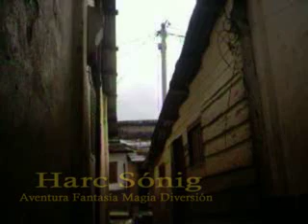sin cabeza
prueba de efectos especiales